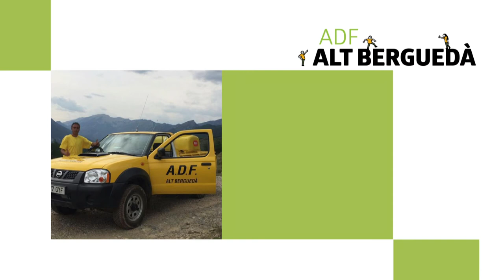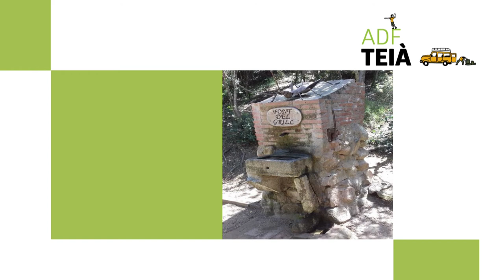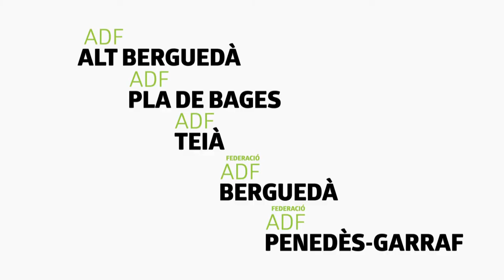PremisADF19 Premi Jordi Peix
Premi Jordi Peix: al millor projecte d’informació i sensibilització a l'ADF Penedès Garraf: El bosc i l’hort de les escoles.

Els finalistes van ser
-ADF Alt Berguedà: Informació, sensibilització, vigilància i primeres actuacions de l’ADF en el
marc del Festival Musical Paral·lel amb acampada als terrenys forestals del Jou a Guardiola de
Berguedà.
-ADF Pla de Bages: Restauració i adequació d’una antiga cisterna d’extinció per a usos
divulgatius, didàctics i suport en l’extinció.
-ADF Teià: Coneixement de l’entorn i de les activitats d’aquesta ADF.
-ADF Berguedà: Prevenim i Cuidem el Bosc. Projecte de sensibilització i informació per la
prevenció d’incendis forestals.